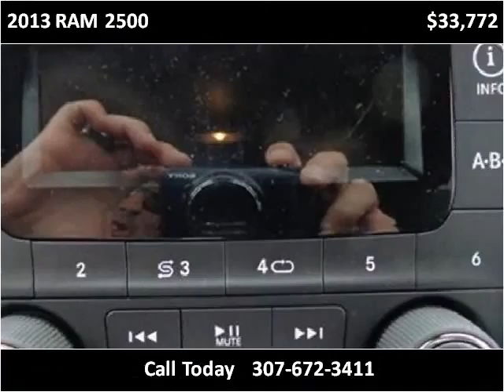2013 RAM 2500 New Cars Sheridan WY